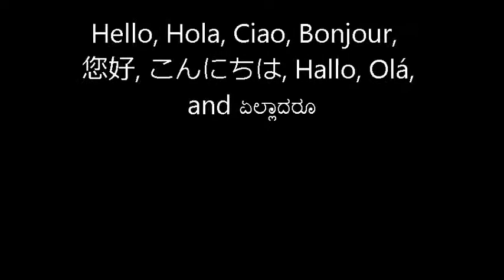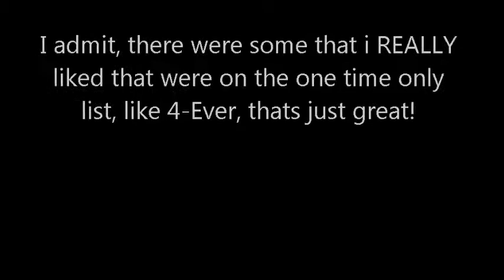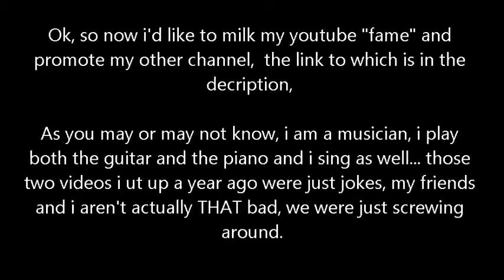Possile Names for SSB4 As selected by you!